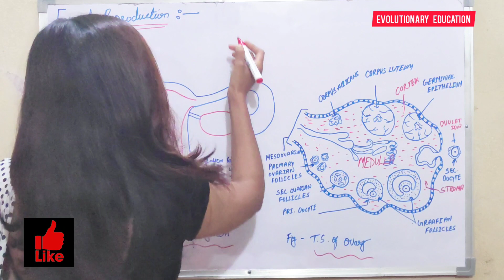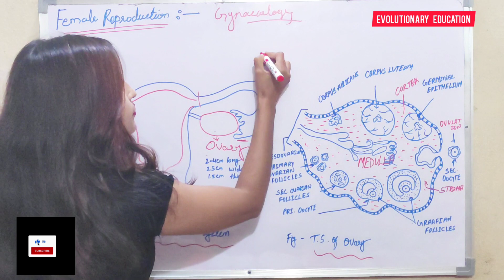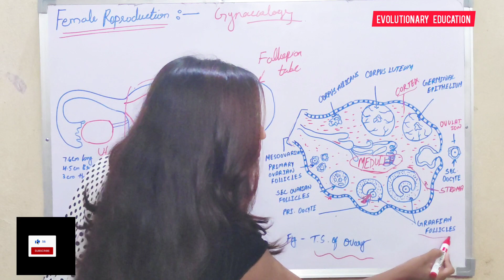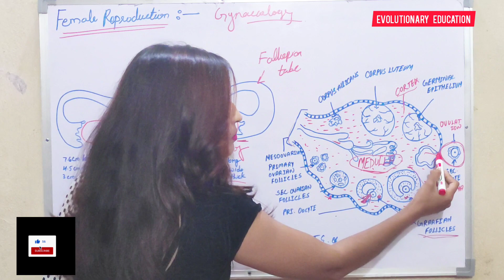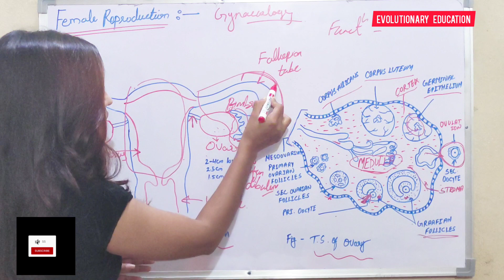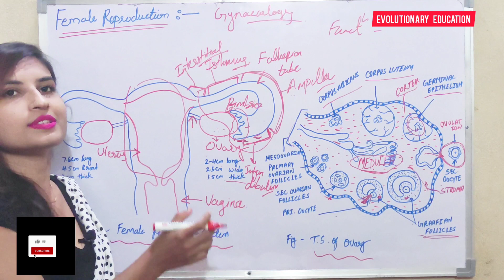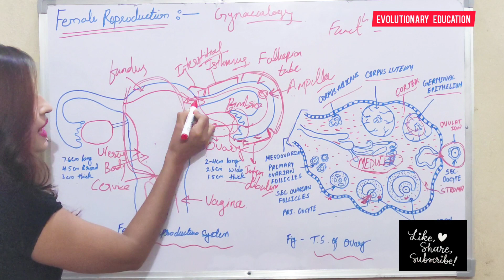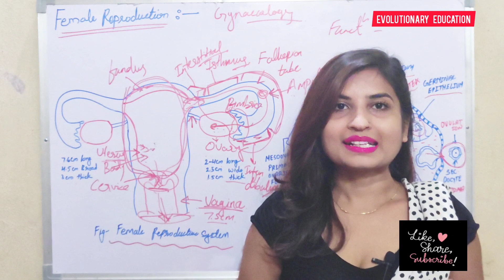FEMALE REPRODUCTION || मादा जनन तंत्र || HUMAN REPRODUCTION LECTURE-1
𒆜・In this video, we discuss about female reproductive system in human beings and what is the study of female reproductive system? parts of female reproductive system and their function and every details.

𒆜・ Remember i'm biology professor and i will explain the topics of biology in easy way so that you can understand those topics easily.

Hope this video is beneficial for you. LOVE U MY EVOLUTIONARY FAMILY ❤️